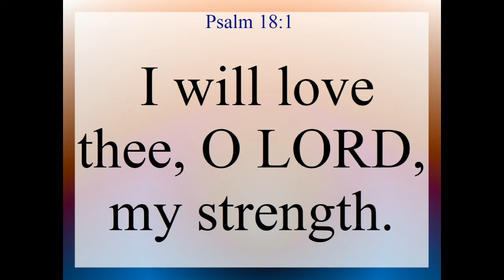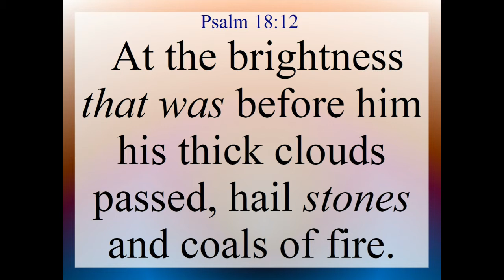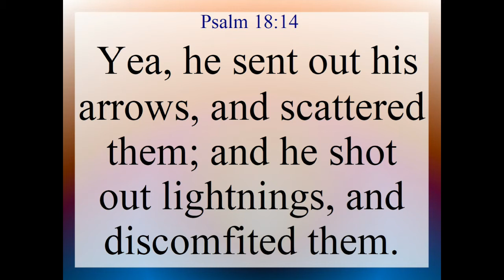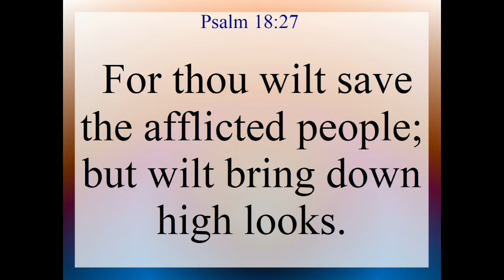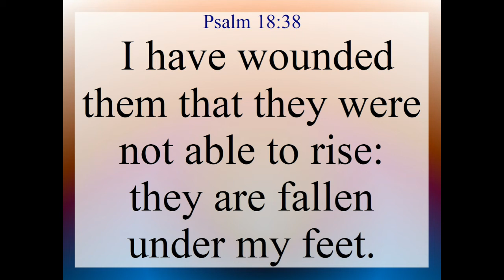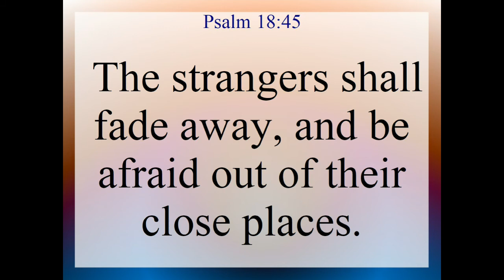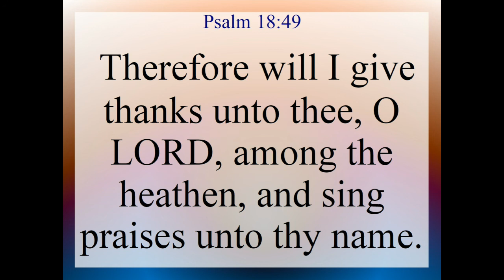Psalm 18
Psalms Chapter 18. Text and Audio, King James Version